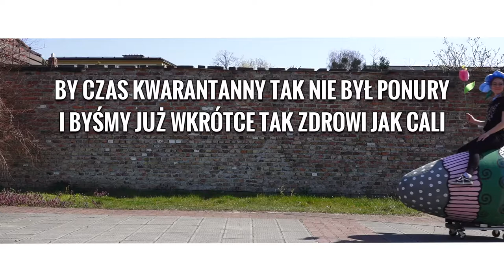ŻYCZENIA WIELKANOCNE OK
Życzenia Wielkanocne od Ośrodka Kultury im. Marszałka Józefa Piłsudskiego w Środzie Wielkopolskiej.